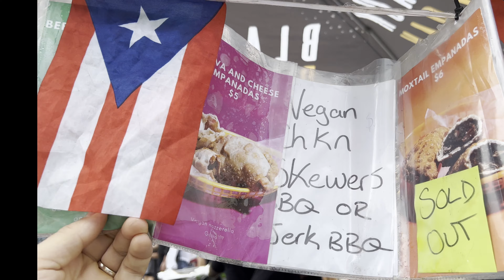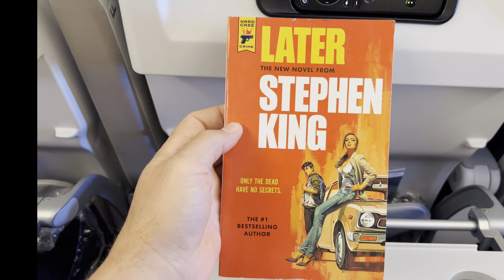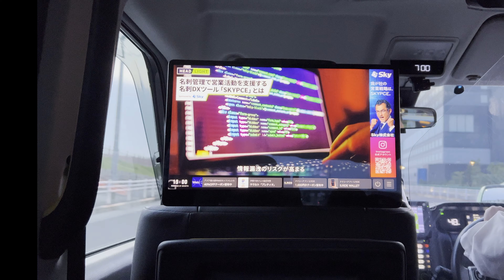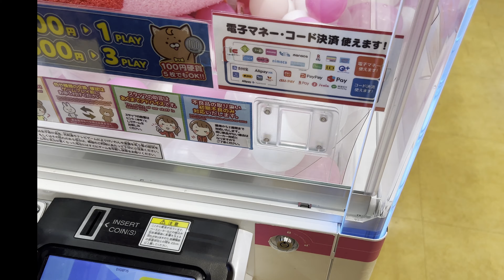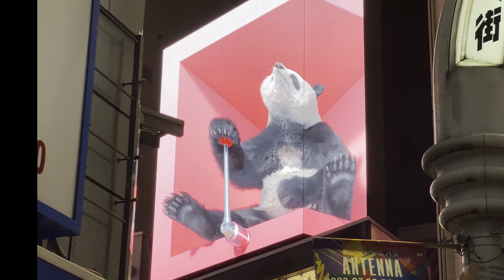Japan Vacation VLOG: Day 0 - Shibuya | Crane Machines | Miyashita Park | Flying ANA | Don Quixote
Japan Vacation VLOG: Day 0 - Shibuya | Crane Machines | Miyashita Park | Flying ANA

Day 0 out of 18 days on vacation in Japan.

It's always tough traveling with family abroad but I will reveal secret hacks to make it easier for you to all enjoy your vacation in a foreign country.

There will be plenty of vintage/thrift shopping, arcades, art museums and cultural heritage site-seeing.

Can't wait to show you the epic time me and my family had traveling in Japan this summer.